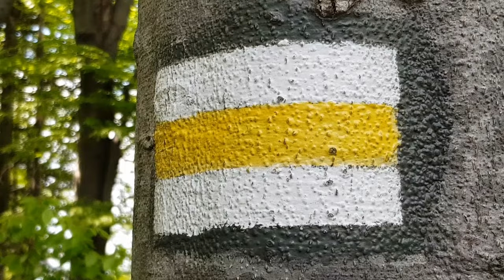Gdzie leżą Bieszczady - ale tak naprawdę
Dla wielu osób Bieszczady zaczynają się już w Sanoku. Nie bardzo jednak ma się to do rzeczywistości. Film ten jest odpowiedzią na to, gdzie tak naprawdę znajdują się Bieszczady.

Miłego oglądania! :)
00:00 Wstęp
00:32 Pasma Bieszczadów
02:57 Bieszczady to gruby hajs
06:20 Położenie Bieszczad
06:59 Coś tam se gadam :)
09:35 Autopromocja